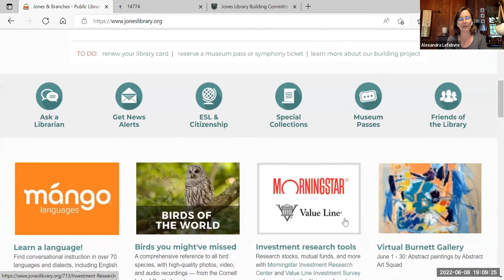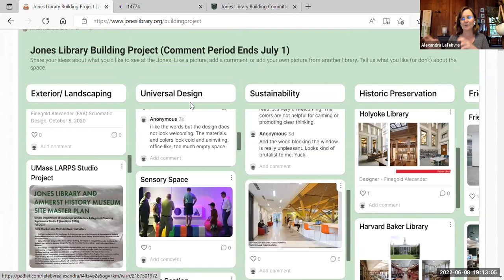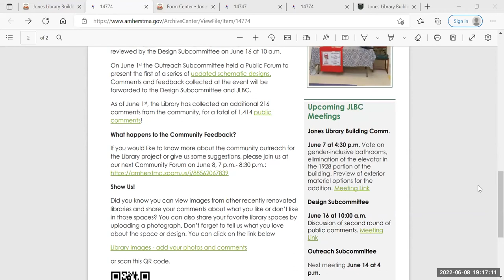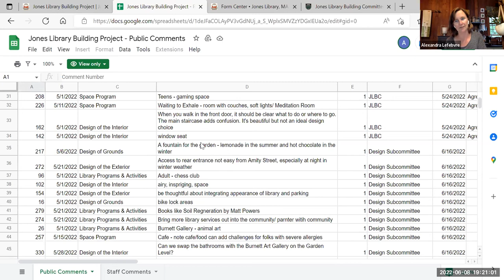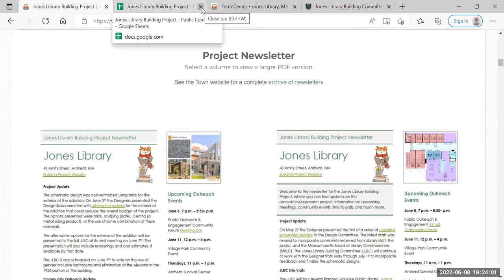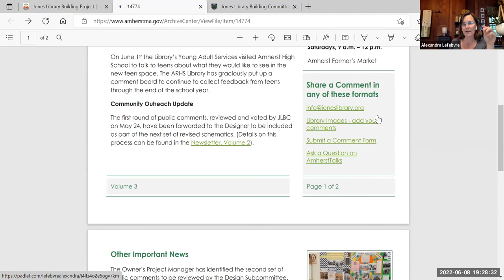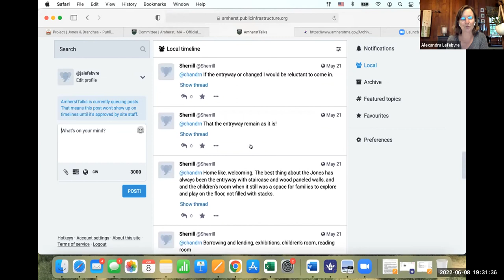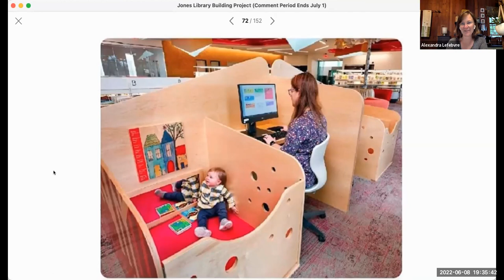Jones Library Building Committee Jun 8, 2022